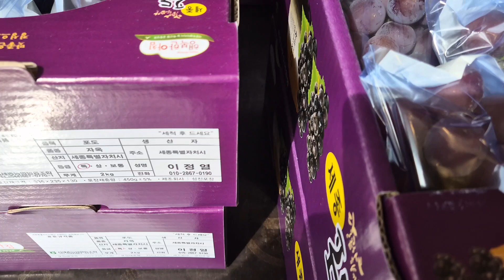머루포도는 알알이 익어가는데 ~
- 가을향기 품은 머루포도는 그대를 기다리는 중~